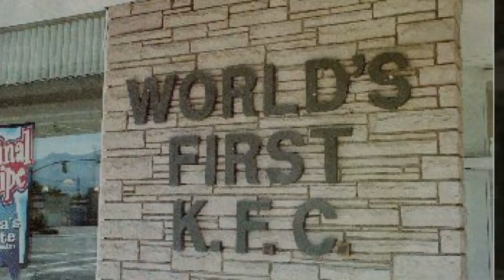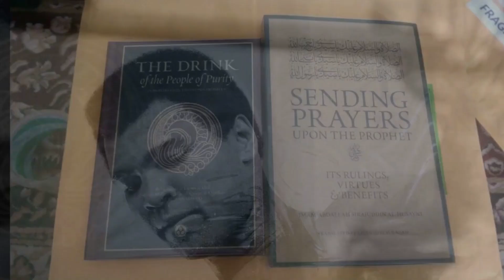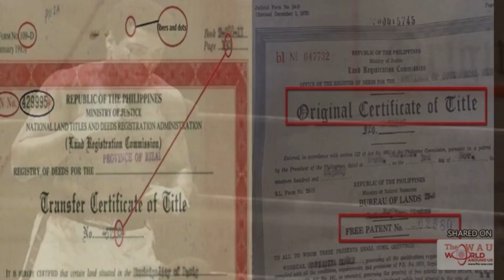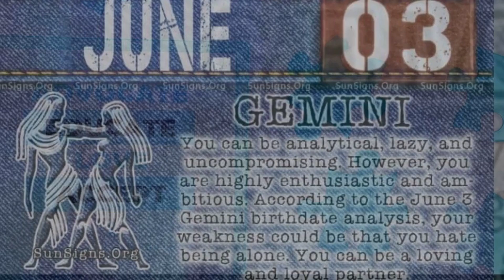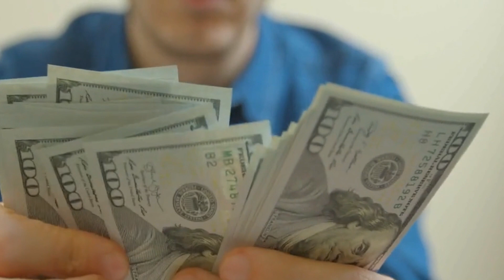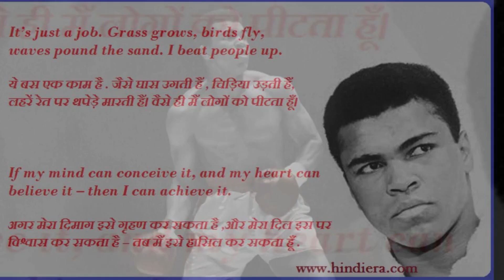What You Don't Know About Muhammad Ali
In this video, you will learn about Muhammad Ali's difficult path to sporting glory, starting with a stolen bicycle.
Imagine that: young Ali was the victim of the theft of his only means of transportation - a bicycle. But instead of giving up, this case became a turning point in his life. Mohammed decided to use this moment to show the world his strength and achieve more.
You will learn how the lost bike became the source of his motivation, which prompted him to start playing sports. We will tell you about his first steps in boxing, about his unshakable faith in himself and the tremendous work he put into his training.
Join us to find out how Muhammad Ali overcame all difficulties and became one of the greatest boxers of all time. You will learn about his unsurpassed achievements in the ring, his historic duel with Joe Fraser, his struggle for rights and his influence on culture and society.